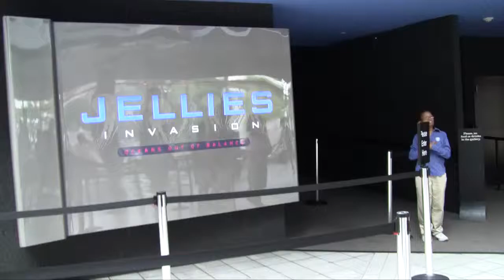Jellies Invation: The National Aquarium in Baltimore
This short video is of a recent trip to the Jellyfish Exhibit at the National Aquarium in Baltimore titled: Jellies Invation.